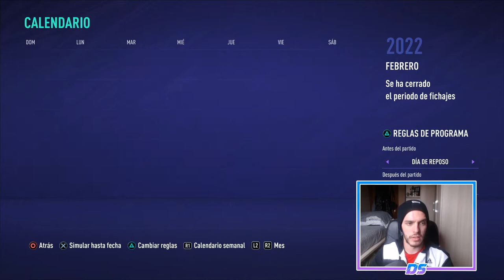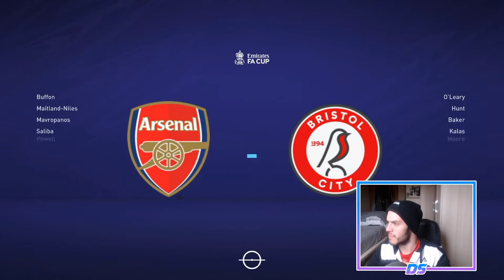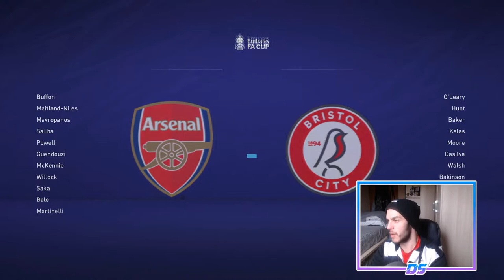FIFA 21 RETO TWITCH | ARSENAL | OTRA FINAL MÁS #42